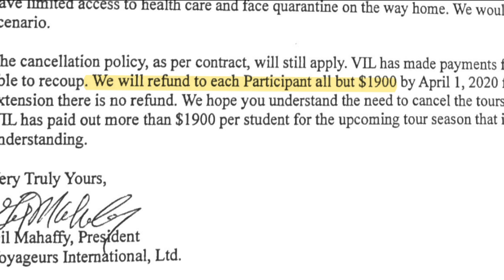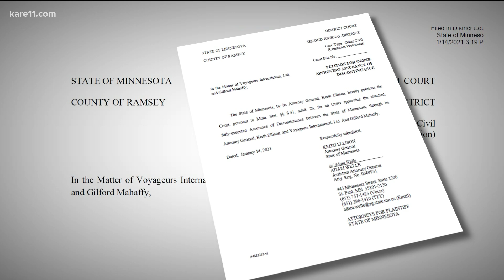KARE 11 Investigates: Hundreds of MN students get music trip refunds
Last year, KARE 11 Investigates exposed how students who paid deposits for an overseas music trip cancelled after COVID couldn't get refunds. Now that's changing.